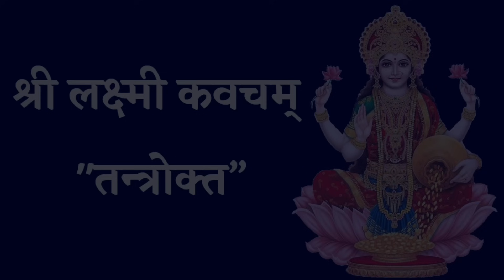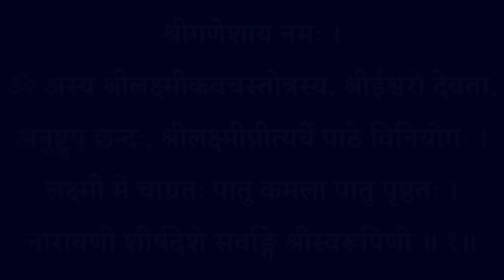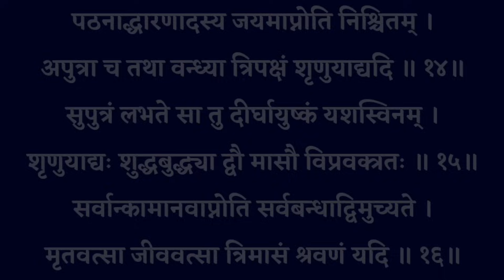Laxmi Kavacham| देव दीपावाली के दिन अपार धन की प्राप्ति के लिए सुनें लक्ष्मी कवचम्| Dev Deepawali